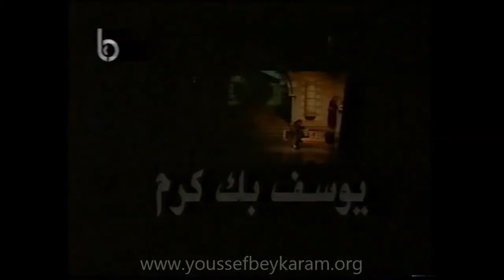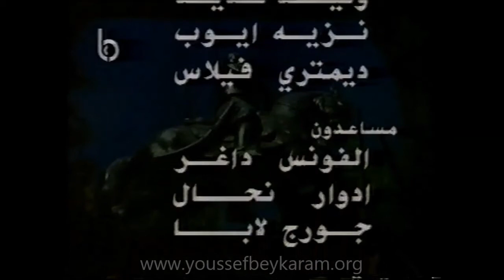Youssef Bey Karam Play - Part 3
Youssef Bey Karam is a historical play by Antoine Ghandour. It is about Youssef Bey Karam (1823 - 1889), a Lebanese National Hero who fought in the 1860 civil war and led a rebellion in 1866 against the Ottoman Empire rule in Mount Lebanon. His proclamations have been interpreted as an early expression of Lebanese nationalism. It premiered in 1993 at The "Ivoire" Theater in Sin-El-Fil. The production starred "Antoine Kerbej" and the play directed by "Raymond Jabara".